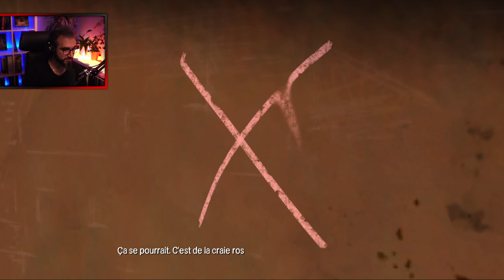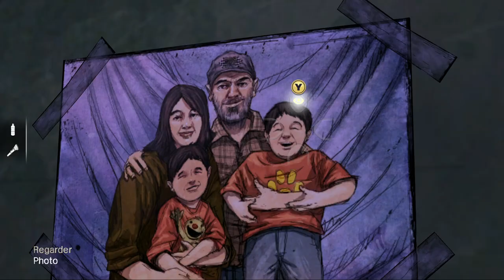LE TRAIN DE LA DISCORDE ● GAMEPLAY FR | THE WALKING DEAD TELLTALE EP3